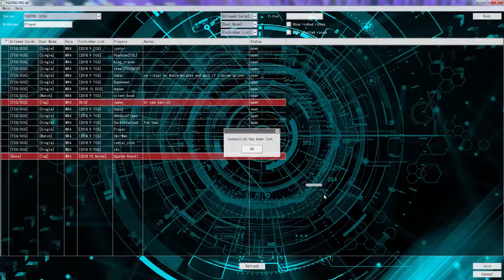YuGiOh Duel - Vampires vs 60 Card Hero (2/3 Match)